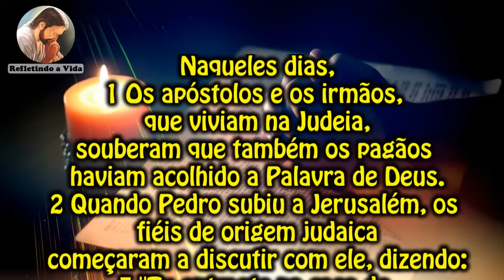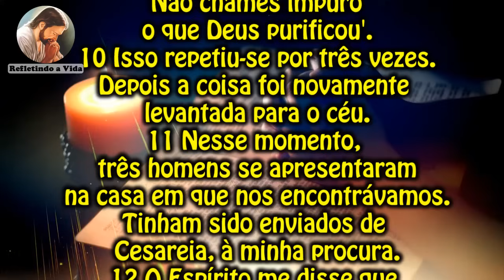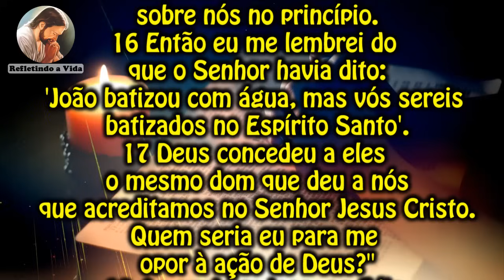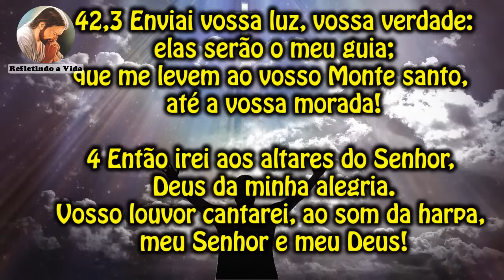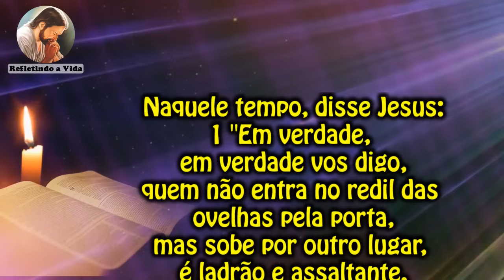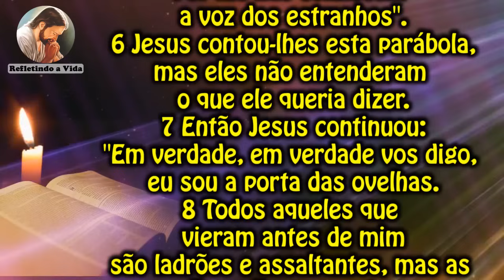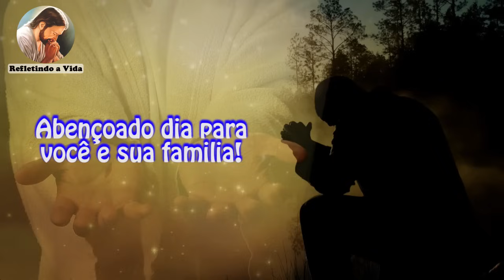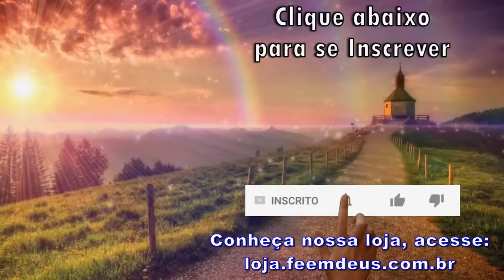LITURGIA COMPLETA 22 DE ABRIL - SEGUNDA-FEIRA DA 4º SEMANA DA PÁSCOA - LITURGIA DO DIA EM ÁUDIO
22 de Abril de 2024 - Segunda-feira 4º Semana da Páscoa

Liturgia desse vídeo:
00:00 - Oração Inicial;
00:30 - 1ª Leitura - At 11,1-18;
03:54 - Salmo - Sl 41(42);
05:00 - Evangelho - Jo 10,1-10: "Eu sou a porta das ovelhas.";
07:01 - Reflexão do Evangelho;
08:56 - Oração final;